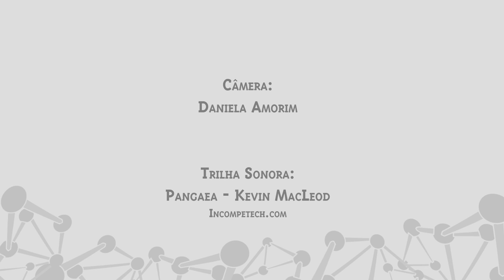Módulo 3: Soluções - Aula VI - Mistura de Soluções